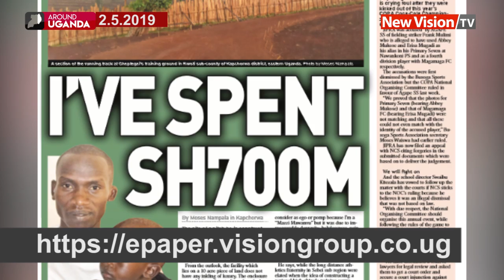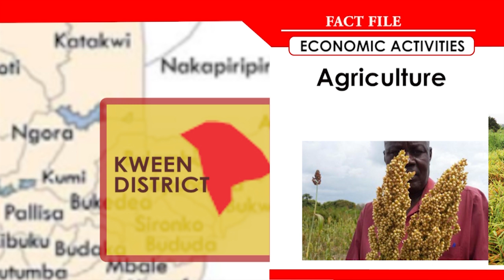Around Uganda: Court dismisses Bukedi college case